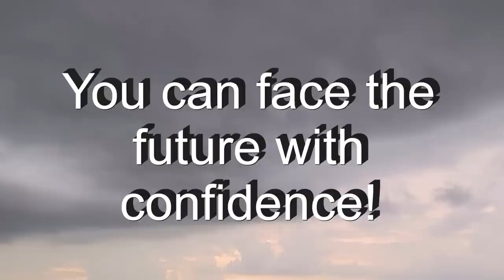You can face the future with confidence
You can face the future with confidence   special talk 2023 usa
here you can find the original meetings

The video discusses the preference between fear and confidence and how humans naturally lean towards fear due to the overwhelming challenges they face. However, the video argues that the Bible shows a way to face the future with confidence. The script introduces Psalm chapter 46, which highlights the importance of trusting in God as a key to confidence. Despite challenges and uncertainties, trusting in God provides a sense of refuge and strength.

The script also explores how Jehovah helps individuals face the future with confidence. Firstly, by providing a wonderful hope for the future, such as a paradise earth without sickness, suffering, or violence. This hope eliminates uncertainty, allowing individuals to have confidence in the future. Secondly, God helps individuals in the present moment by being continually with them and offering guidance and advice. Similar to a mother's role, God provides wisdom, strength, courage, and support to successfully deal with challenges and develop fine qualities. By trusting in God and relying on his support, individuals can face the future with confidence.

The script emphasizes the reliability and effectiveness of trusting in God, comparing it to old proven methods. It encourages viewers to see beyond the perception of trusting in God as an old cliché and recognize it as the most reliable and effective way to approach the future with confidence. Overall, the video encourages viewers to have faith in God and his promises, which will enable them to face the future with confidence.